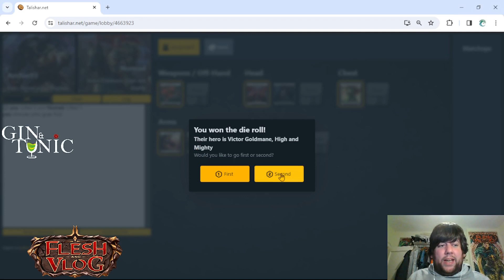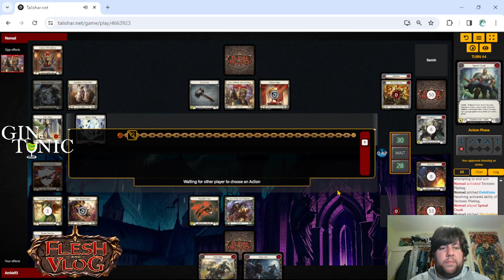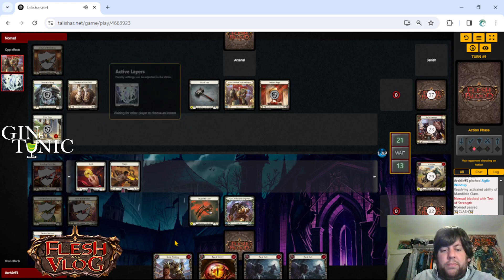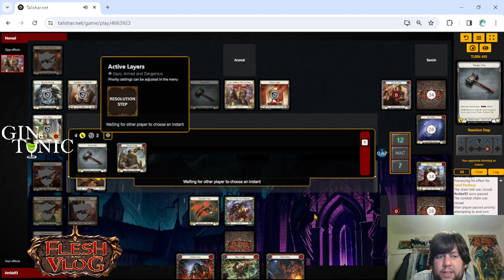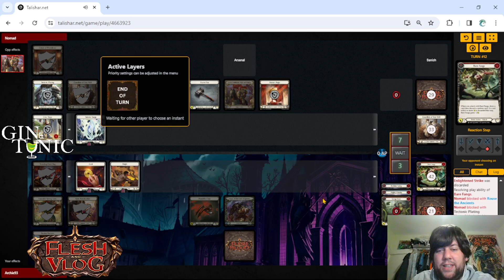Torneo Discord FaB Spain Febrero, R4: Kayo vs Victor (Jesús García)